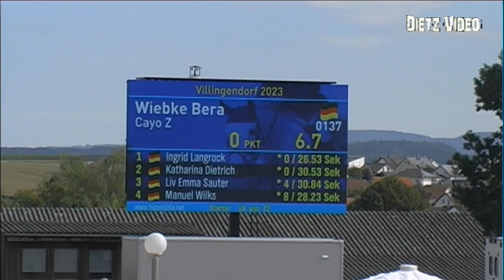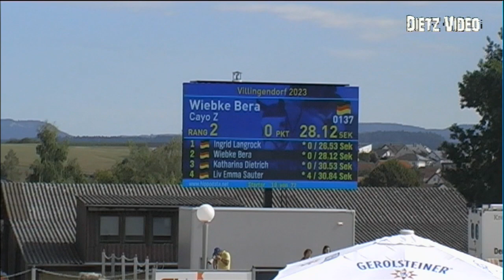CAYO Z Wiebke Bera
12 Zwei-Phasen-Springprüfung Kl. M** 135 cm